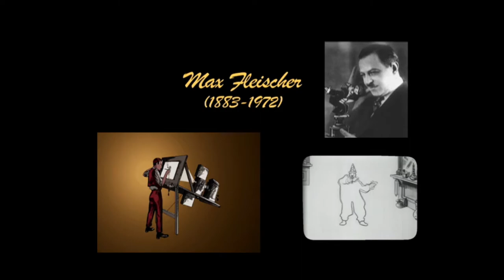BEFORE WALT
Produced in commemoration of the Centennial of American Animation, BEFORE WALT is a survey of the many pioneering animation works that influenced Walt Disney.  Included are the works of J. Stuart Blackton, Emile Cohl, Winsor McCay, Wallace Carlson, Paul Terry, and Max Fleischer.
This was the beginning of the Inkwell Images Animation Anthologies series--THE FIRST video series on the history of early animation.